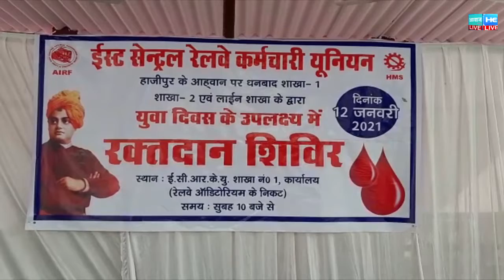Dhanbad Rail 12.1.2021 Awaz Daily Harshit TV, hazaribagh jharkhand News